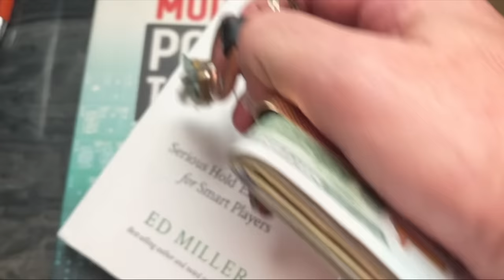Flopping Quads and My Opponent Bets into Me. Poker vlog 151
MUG March 26th, 5-10pm at Capitol Casino w/ Andrew Lok, Kenichi and Myself.  Sign Up on Poker Atlas or Call Capitol Casino

I do appreciate everyone that comments on the vlog, I try to respond to as many comments as possible.